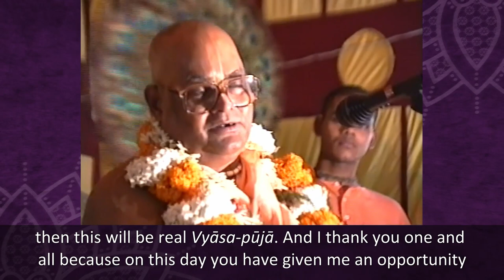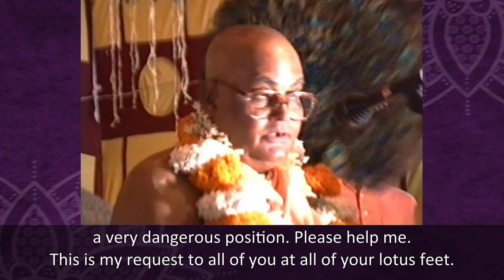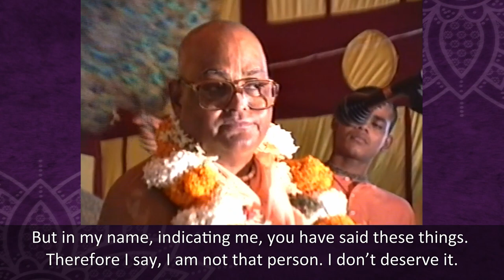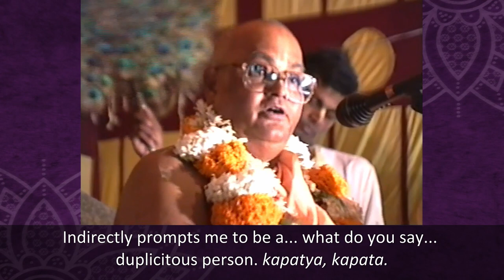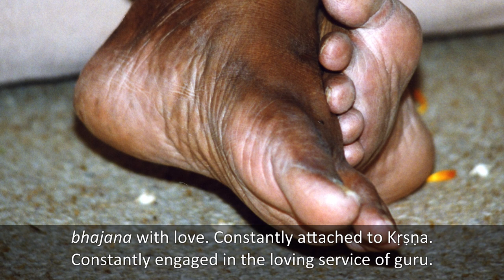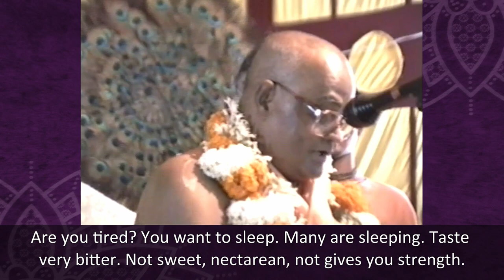Gour Govinda Swami Vyasa Puja Speech 1992 - with remastered audio and subtitles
The Vyasa Puja Celebration, birthday festival and glorification of Sri Srimad Gour Govinda Swami Maharaja, occurred over two days, the 29th and 30th of August in 1992. This video is the footage of the final speech in the evening of the second day. The audio has been taken from a better quality recording, has been improved and then re-synced with the video, the gaps in the footage have been filled with still images, and all the subtitles have been added for easy listening and reading.